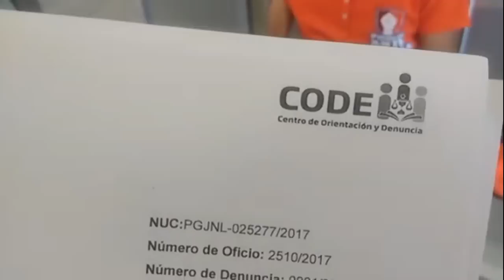Se estacionan en la banqueta y avientan café | Poder Anti Gandalla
Vecinos de Monterrey se estacionan sobre la banqueta, obstaculizando completamente el paso peatonal y cuando Poder Anti Gandalla les coloca unas estampas a sus autos, para que respeten la banqueta, estos responden aventandoles café. Aun cuando se encontraba presente en el lugar un oficial de tránsito.